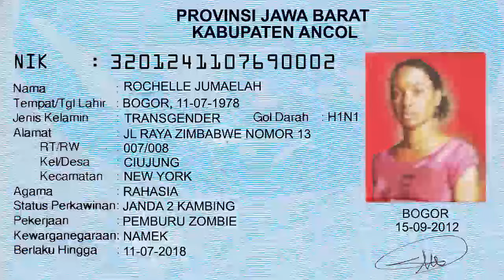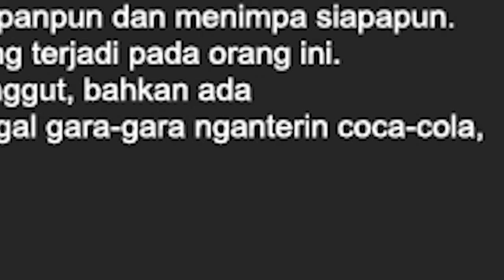Left 4 Dead 2 Indonesia - "Test Main di Suruh Nganterin Cola" w/ Antara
Nyoba Left 4 Dead 2 Bareng Toni, dari pada cuma di jadiin pajangan doank akhirnya dimainin dengan jiwa yang polos hahaha